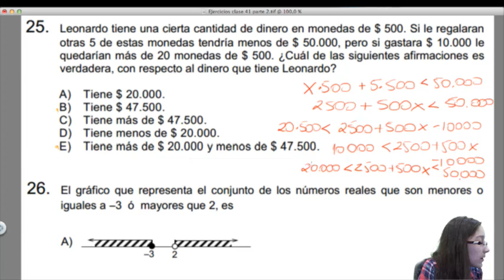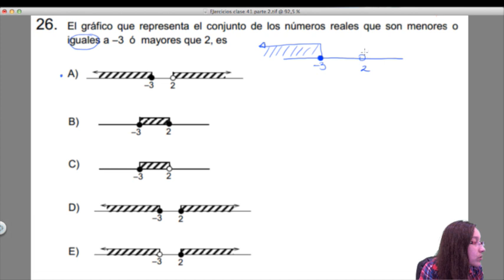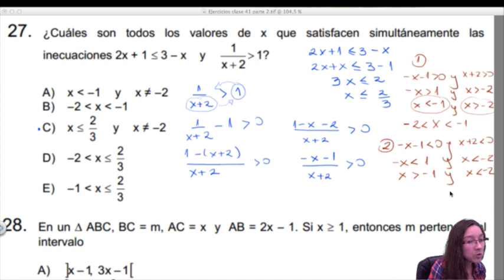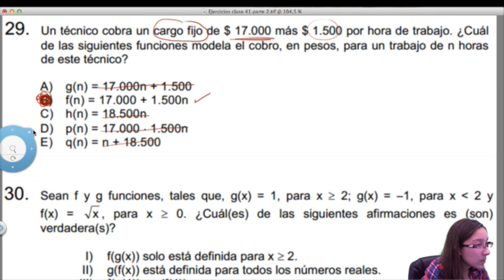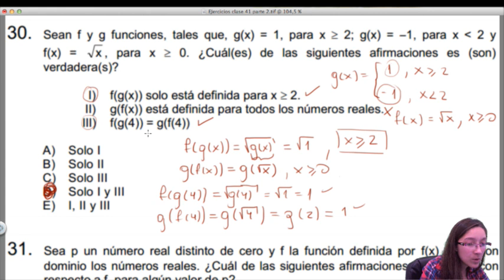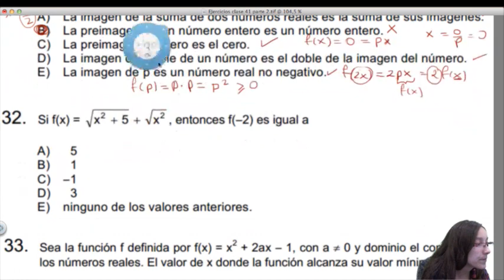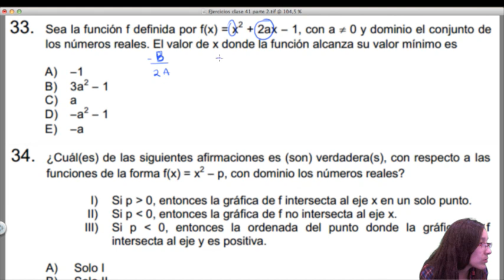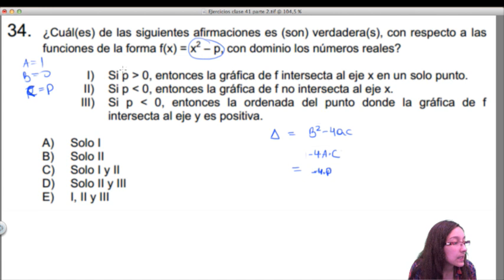Clase 42 Matemática 2014: Resolución Modelo PSU admisión 2015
CLASES ONLINE GRATUITAS:

Historia: Lunes 16:30
Matemática: Lunes 18:30
Química: Martes 16:30
Biología: Miércoles 16:30
Lenguaje: Miércoles 18:30
Física: Jueves 16:30